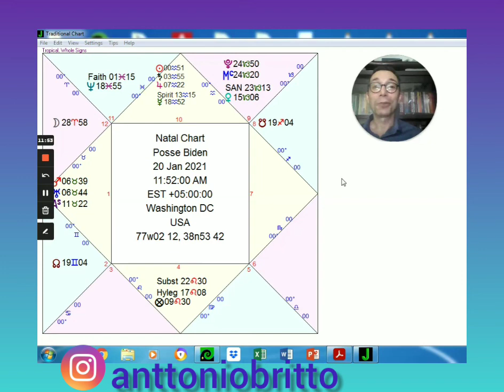Mapa da posse de Biden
Astrologia Clássica